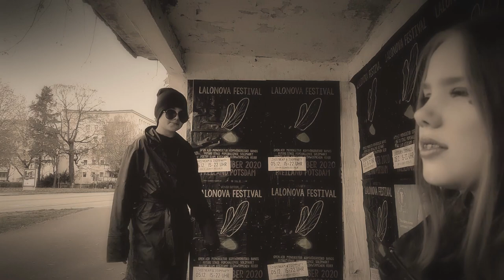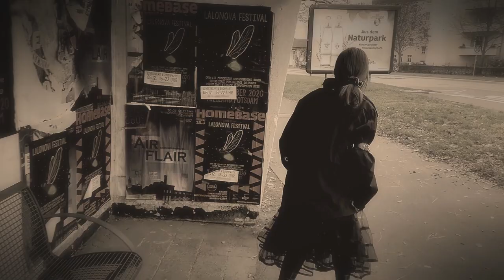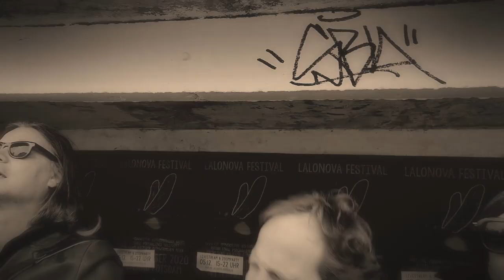Hasenscheisse - Penny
Offizielles Musikvideo von Hasenscheisse
Hey Leude! Mit diesem backfrischem MUSIK-VIDEO zu PENNY möchten wir heut zusammen mit Euch den offizellen VÖ-Termin unseres neuen Albums Dampferjazz feiern !!! Die CD ist ab sofort im Handel erhältlich. Wir sind mega happy und möchten nochmals ein GROßES DANKE an alle loswerden, die es mit ihrer Unterstützung möglich gemacht haben, dass wir uns trotz wegbrechendem Live-Betrieb mit Musik beschäftigen konnten. Euer Support war grandios ♥ ! Hier nun das Ergebnis. Viel Spaß mit der neuen Scheibe! Demnächst auch als Streaming.

Und gern noch als Hinweis: Als Musiker, die gerade nicht wirklich für euch "in echt" musizieren können, freuen wir uns über jede Unterstützung:

Besonderer Dank geht an unsere Video-Crew :
Mirco Richter (Kamera),
Ronny Bischoff (Schnitt) sowie
Martha & Constantin!

CD auch in unserem Shop erhältlich: